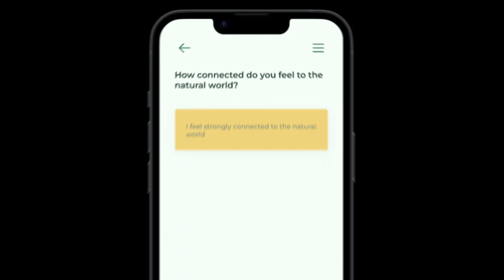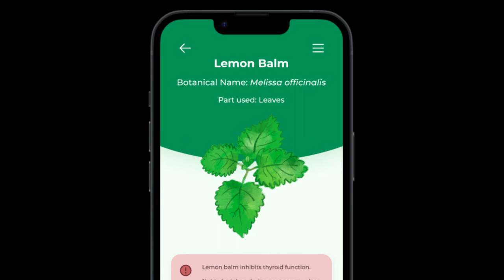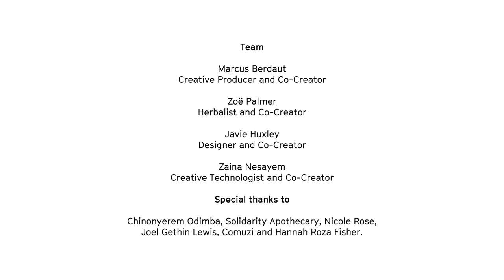The Apothecary Network | Grounding Technologies | Watershed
Grounding Technologies is a Bristol Creative R+D and WECA project that investigates how creative technology might support place based, just climate action. The following is a film about one of six development projects funded through the programme:

The Apothecary Network:

A network of decolonial community apothecaries which center growing, herbology, community, collective care, joy, and connection with nature in radical, anti-racist ways and reclaim green spaces for themselves and their communities.

Marcus Berdaut, Zoe Palmer, Javie Huxley, Chinonyerem Odimba, Zaina Nesayem